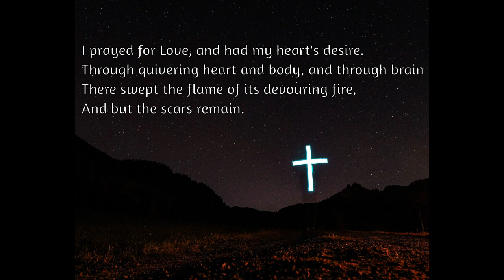Ella Wheeler Wilcox (Christian Poem)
Ella Wheler Wilcox
Answered Prayers